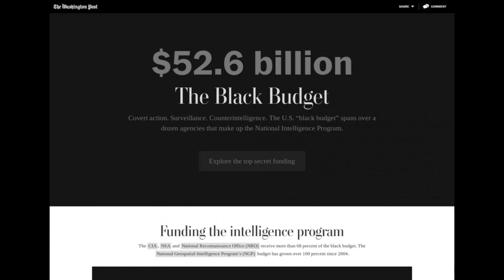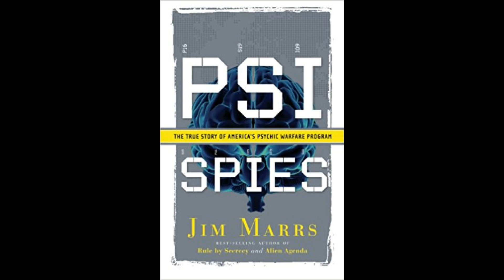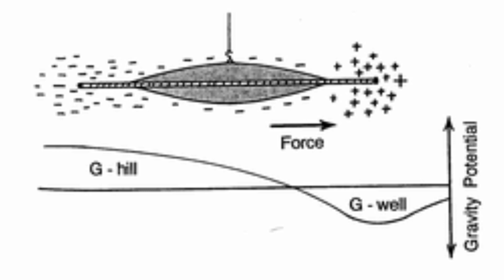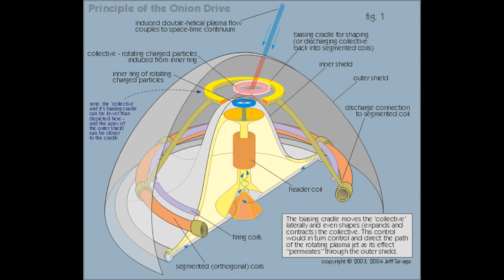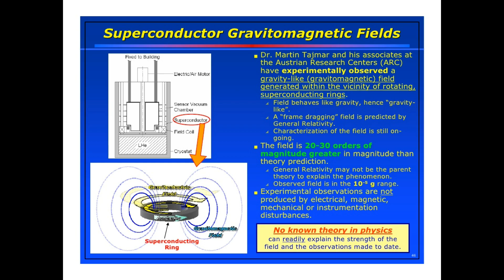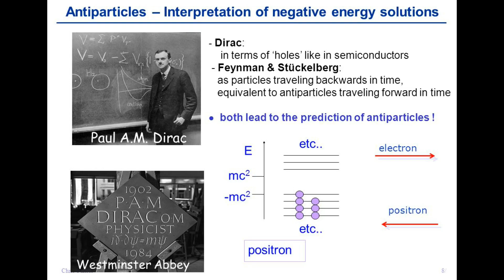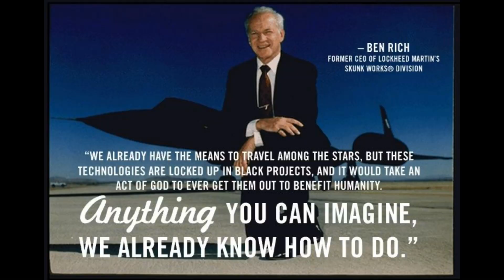FORCING The Deep State Disclosure! Declassify THIS!!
Skunkworks Director Ben Rich said these things:
"Anything you can imagine we already know how to do."
"If you've seen it in Star Trek or Star Wars, we've been there and done that."
"We have things in the Nevada desert that are alien to your way of thinking far beyond anything you see on Star Trek."

If Tom Delonge's group are really interested in helping to bring helpful "alien" technologies out to the public, then why aren't they saying anything real about these technology? AlienScientist calls out Steve Justice and Hal Puthoff with a demand for disclosure and discussion! You will quickly become irrelevant if you do not stand and face your critics! Get these two on a live interview with me and we will know by their answers whether they are in this to tell the truth or to obfuscate facts and muddy the waters...